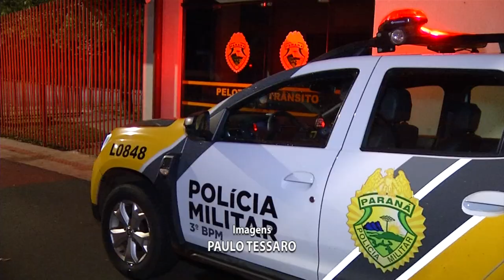Homem é assassinado após defender a namorada de uma tentativa de estupro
Segurança: Neste domingo (12) um homem morreu com tiro na cabeça após tentar defender a namorada de estupro. A Polícia ainda busca identificar o autor, suspeito de outros crimes na cidade. A vítima foi identificada como sendo Guilherme Ambrosini de 32 anos, morador de Pato Branco.